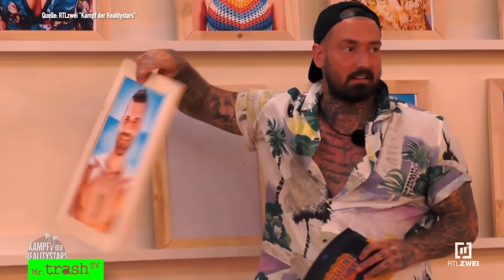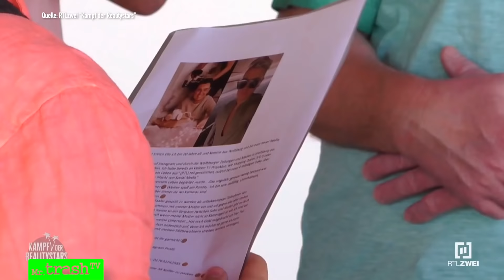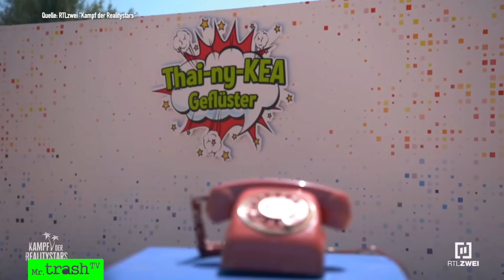Kampf der Realitystars 2022: Schmeißt RTL2 Jan raus? Sommerhaus-EKEL Mike ist da! Folge 2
Schock in Folge 2 von "Kampf der Realitystars 2022": Sommerhaus-Ekel Mike Cees trifft auf Erzfeindin Sissi! Jan Leyk schubst Yasin und Tessa bringt Elena zur Weißglut!

► AMAZON - kostet euch keinen Cent mehr und ihr supportet mich durchs Shoppen:

Sommer! Sonne! KONFRO! Nach "Promis unter Palmen" und dem "Sommerhaus" folgt eine weitere Perle des Trash-Reality-TVs: Mr. Trash TV reagiert auf "Kampf der Realitystars"!

DAS PASSIERT IN FOLGE 2 VON KAMPF DER REALITYSTARS 2022:

00:00 Start "Kampf der Realitystars 2022" Folge 2 Staffel 3
00:26 Wer sind diese Edeltrash-Stars?
00:56 Schlechte Stimmung nach “Stunde der Wahrheit”
01:35 Mauro will ausziehen und ist sauer auf Jan Leyk!
02:19 “Total aggressiv!” Alle schockiert von Mauro - nur Roland ist begeistert!
03:50 Jan macht sich sorgen um seine Libido: Der Druck der Männer ist groß!
04:38 Sissi aus dem Sommerhaus zieht ein - und hofft, dass Mike nicht auch einzieht!
06:20 Streit um vegane Bolognese & Zigaretten: Tessa und Elena Miras zoffen sich
07:10 Schäfer Heinrich kann mit veganer Tessa nichts anfangen
07:56 Schock: Mike Cees aus dem Sommerhaus zieht ein!
09:38 Mike will sein Image aufpolieren
10:34 Mike hat Sisis Freund Ben beleidigt und diskreditiert
11:18 Mike sucht Kontakte und Verbündete in der Villa - und es gelingt
13:18 Sisi will eine Entschuldigung von Mike
14:43 Mike kann sich nicht daran erinnern, dass er den Trans*mann Ben beleidigt hat
15:41 Was glauben die Zuschauer: Wer ist am famegeilsten?
16:26 Tessa sauer auf Elena und die Anderen: Ich bin nicht famegeil!
17:00 Die Zuschauer finden, Mike ist famegeil - das akzeptiert er nicht!
17:43 Jan Leyk gesteht: Ich bin pleite!
19:09 Vegane Nuggets Gate: Tessa ist sauer, dass die Anderen ihr das Essen klauen!
20:36 Aussprache zwischen Sissi und Mike: Sie vertraut ihm nicht!
22:17 Realitystar-Praktikum: Zuschauer Enrico zieht ein - die Anderen gönnen es ihm nicht!
23:39 Challenge: Elena muss wieder mit Tessa in ein Team und ist sauer
26:40 “Die alte soll loslaufen!” Der neue eckt an - Tessa und Ronald sind schockiert!
27:36 Jan Leyk will Strafe boykottieren - RTL2 droht mit Rauswurf!
28.05 Jan rastet aus: Yasin und Schäfer Heinrich distanzieren sich von ihm
28:53 "Pisser!" Jan tickt aus
32:22 Nominierungsschutz: Wer gewinnt "Squid Game"?
32:55 "Bastard" Jan Leyk schubst Yasin absichtlich und tickt aus
34:21 Cathy Hummels ruft zur "Stunde der Wahrheit"!
35:32 Überraschung: Heute ist alles anders! Elena ist sauer!

► DARUM GEHT’S BEIM

Die Realitystars leben an einem einsamen Traumstrand in Thailand. Doch: mm Ende jeder Folge müssen Promis die luxuriöse Sala für immer verlassen - und neue kommen nach!

Bei "Kampf der Realitystars" heißt es: Die anderen Promis ausstechen! Die Stars sind nicht hier, um Urlaub zu machen. 50.000 Euro Siegprämie und den Titel „Realitystar 20220“ gilt es zu gewinnen. Moderatorin und Influencerin Cathy Hummels ist das Gesicht der Sendung.

Die Stars wohnen mit Blick auf Meer und Palmen in einer schlichten "Sala" und verbringen die Zeit gemeinsam am Star-Strand. In zahlreichen Challenges setzen die Teilnehmer Komfort aufs Spiel – wenn es schlecht läuft, sind Wasser, Bett und Kleiderschrank passé – und auch inhaltlich geht’s zur Sache: Im Spiel "Privatinsolvenz" legen die Stars ihre Finanzen offen. Drama, Streit, Spaß!

Jede Woche wird die Gruppe  ergänzt. Die Neuen schmeißen zwei der Realitystars während der "Stunde der Wahrheit" von der Insel. Am Ende ist jeder auf sich allein gestellt auf der Jagd nach dem Titel "Realitystar des Jahres 2022".

► TEILNEHMER VON KAMPF DER REALITYSTARS

Die Teilnehmer an Kampf der Realitystars sind aus populären Fernsehshows wie DSDS, GNTM, Bauer sucht Frau, Der Bachelor oder Ich bin ein Star – Holt mich hier raus bekannt. Das heißt, in Kampf der Realitystars 2022 gibt es ein Wiedersehen mit
- Yeliz Koc
- Schäfer Heinrich
- Malkiel Rouven Dietrich
- Elena Miras
- Sharon Trovato
- Diana Foster alias Rich Nana
- Yasin Mohamed
- Mike Cees
- Larissa Neumann
- Ronald Schill
- Tessa Bergmeier
- Mauro Corradino
- Nina Kristin
- Chethrin Schulze
- Sissi Hofbauer
- Paco Herb
- Jan Leyk
- Fürst Heinz von Sayn-Wittgenstein
- Jakic-Twins Ilona und Suzana
- Martin Wernicke
- Iris Klein

Diese Starts machen die Runde der Realitystars komplett. Moderiert wird die achtteilige Soap von Cathy Hummels.

Die Highlights gibt's als BestOf bei mir, MrTrashTV - die ganzen Folgen immer mittwochs bei RTLZWEI und auf TVnow.